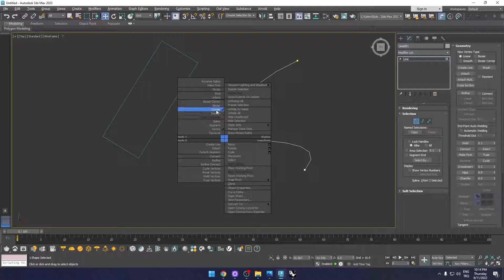3ds Max'te çizgi objelerinde köşe yumuşatma nasıl yapılır ? - Öğrenci Sorusu 71